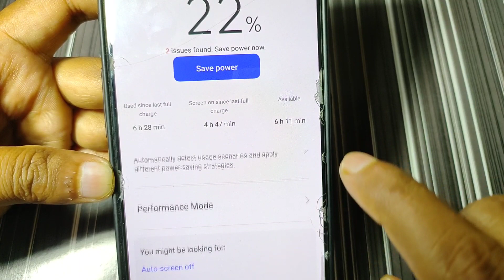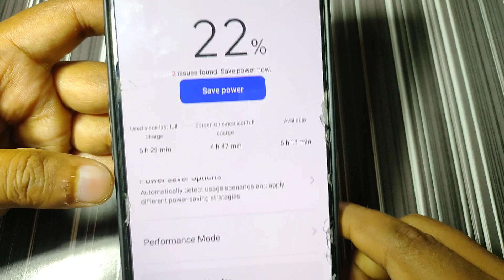Only 3 android Setting Battery alive upto 4days without off,केवल 3 सेटिंग करो बैटरी चलेगी पूरे 4 दिन